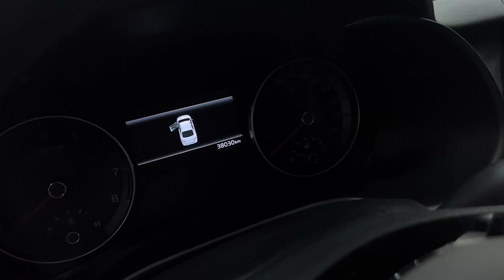Kia K3 Premium 1.6AT 2022 Odo 37k xe đẹp không lỗi bao check test toàn quốc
💥 Kia K3 Premium 1.6AT 2022, tư nhân 1 chủ, lăn bánh 37.000km. Xe đẹp tuyệt vời, sơn zin nguyên xe chưa dậm tút, chất xe không có điểm nào để chê, xe vừa bảo dưỡng lúc 37k, khách lấy về sử dụng ngay không cần làm gì thêm.
👉 Cam kết: xe ko đâm va cấn đụng, ko thủy kích, máy số sùng chỉ zin, đồng hồ Km chuẩn, bao test toàn quốc.
Xem xe tại: Bình Vĩnh Phú Auto ( Google map )
Địa chỉ: P.Vĩnh Phú, Thuận An, Bình Dương gần cổng chào Bình Dương